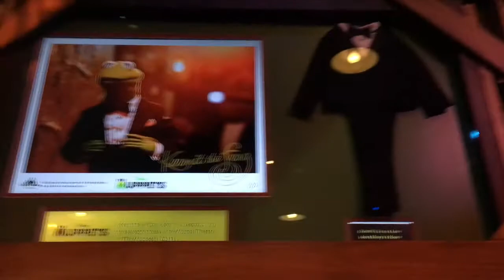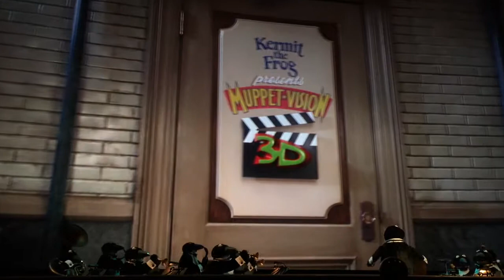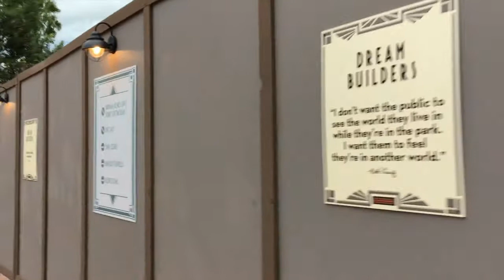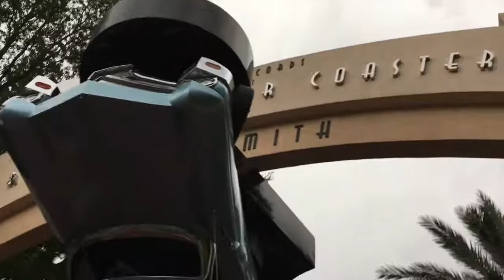A Windy Day at Hollywood Studios!